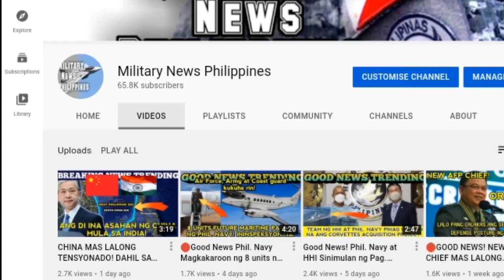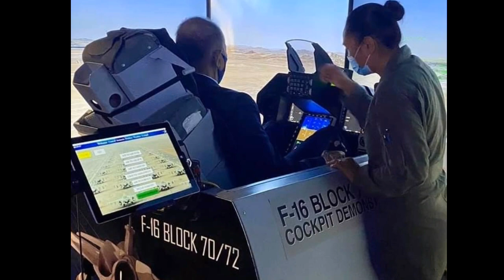WOW! SND Delfin Lorenzana NASUBUKAN ang F16 flight Simulator sa AMERIKA! GRIPEN Ano Na?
Credits for the info: DND Sec.  Delfin Lorenzana

Video is for Educatuonal purposes only.a